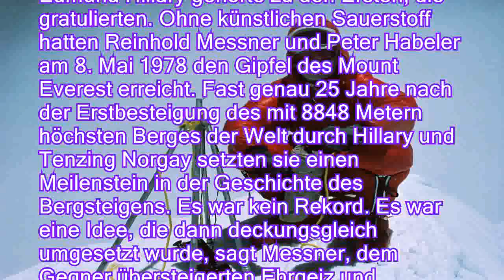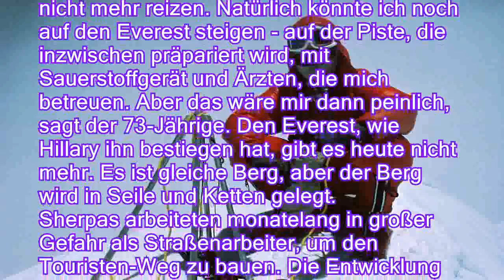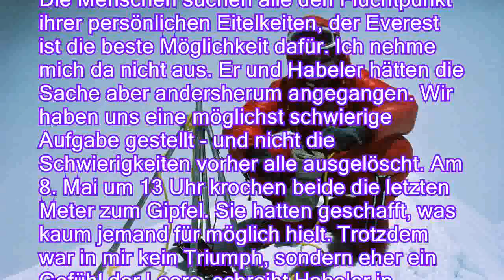Messner feiert 40 Jahrestag: Ohne künstlichen Sauerstoff auf den Everest - n-tvde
Messner feiert 40. Jahrestag: Ohne künstlichen Sauerstoff auf den Everest - n-tv.de
Ohne künstlichen Sauerstoff wollten Reinhold Messner und Peter Habeler auf den 8848 Meter hohen Mount Everest. Ärzte erklärten die beiden Extrembergsteiger  für verrückt.  Ihr Gipfelsieg vor 40 Jahren erregte weltweit Aufsehen.

Edmund Hillary gehörte zu den Ersten, die gratulierten. Ohne künstlichen Sauerstoff hatten Reinhold Messner und Peter Habeler am 8. Mai 1978 den Gipfel des Mount Everest erreicht. Fast genau 25 Jahre nach der Erstbesteigung des mit 8848 Metern höchsten Berges der Welt durch Hillary und Tenzing Norgay setzten sie einen Meilenstein in der Geschichte des Bergsteigens. Es war kein Rekord. Es war eine Idee, die dann deckungsgleich umgesetzt wurde, sagt Messner, dem Gegner übersteigerten Ehrgeiz und Egoismus vorhalten und den Fans als Grenzgänger bewundern.
Erfahrene Alpinisten hatten dem Plan wenig Aussicht